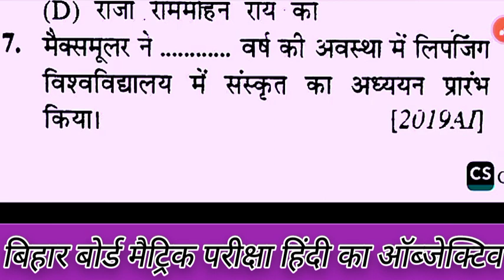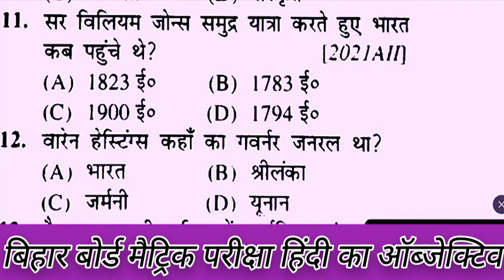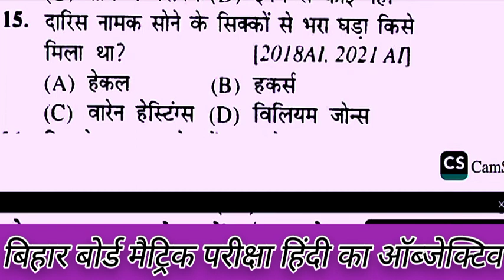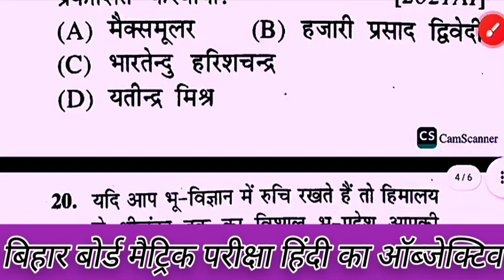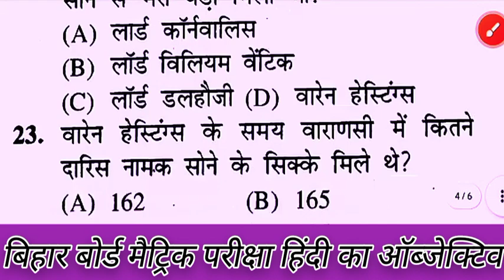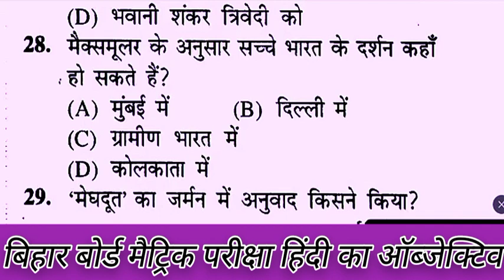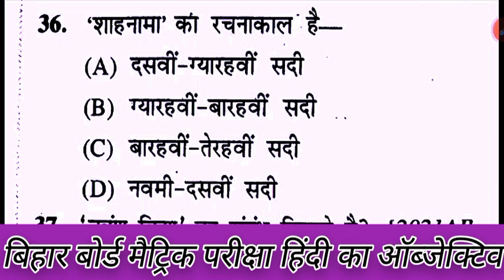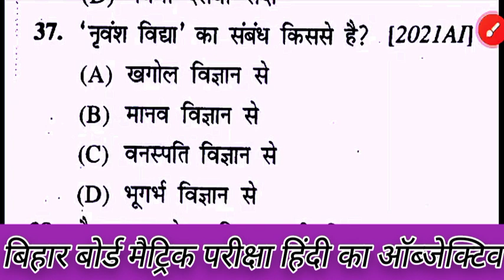हिंदी भारत से हम क्या सीखे ऑब्जेक्टिव क्वेश्चन 2024|क्लास 10th का हिंदी ऑब्जेक्टिव क्वेश्चन|10 Hindi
हिंदी भारत से हम क्या सीखे ऑब्जेक्टिव क्वेश्चन 2024|क्लास 10th का हिंदी ऑब्जेक्टिव क्वेश्चन|10 Hindi|बिहार बोर्ड मैट्रिक परीक्षा के लिए हिंदी का महत्वपूर्ण ऑब्जेक्टिव क्वेश्चन बिल्कुल ऐसे ही ऑब्जेक्टिव पूछे जाएंगे आप इस वीडियो को अंत तक जरूर देखें